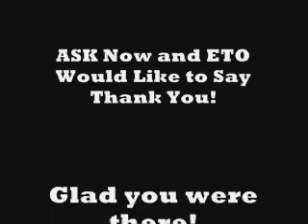Carne Station 2007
ASK Now and ETO clients from across Korea gather for all-you-can-eat and drink at CarneStation in Seoul, South Korea